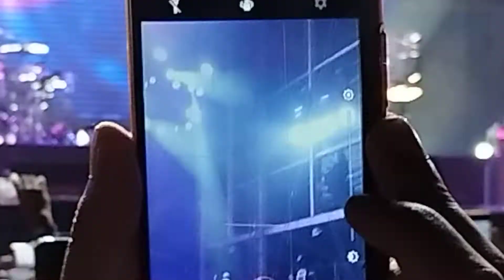maldita vecindad, solin, coordenada 2022.